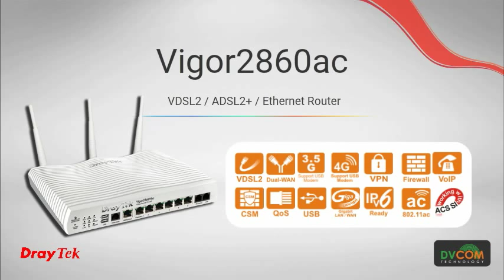DrayTek Vigor 2860ac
It ensures the business continuity for today and the future IPv6 network. Its ADSL2/VDSL2 WAN can let you connect ADSL2/2+ or VDSL2 line. Its gigabit Ethernet WAN port can accept various high-speed Ethernet-based WAN links via FTTx/xDSL/Cable. The two USB ports are for 3.5G/4G LTE mobile broadband access.